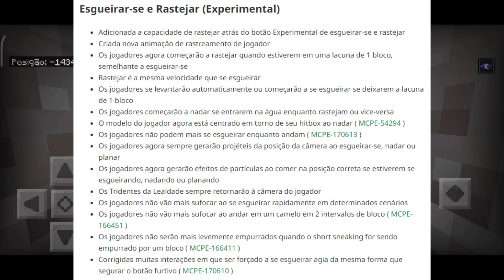MINECRAFT PE 1.20.10.20 - RECURSO DE RASTEJAR, PARIDADES E MAIS !! (Bedrock)